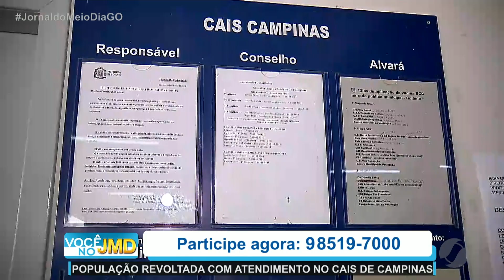JMD (07/02/22) População revoltada com atendimento no Cais de Campinas